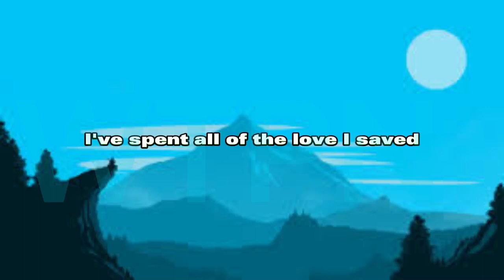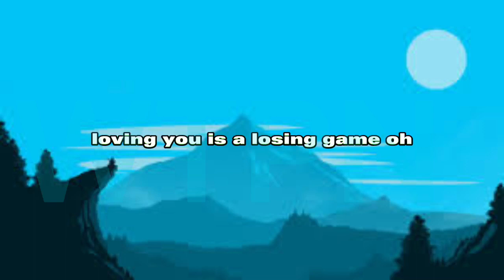Arcade - Duncan Laurence (song lyric)